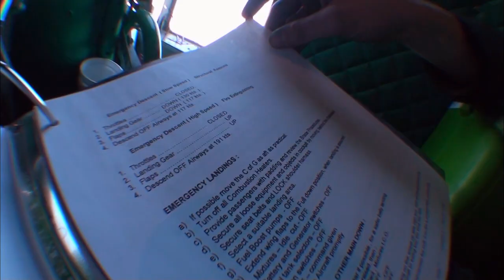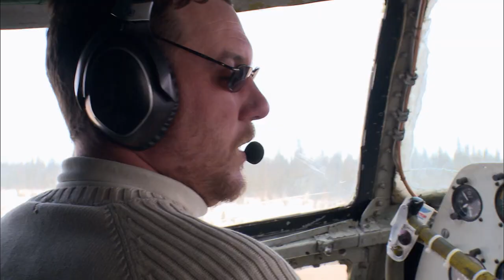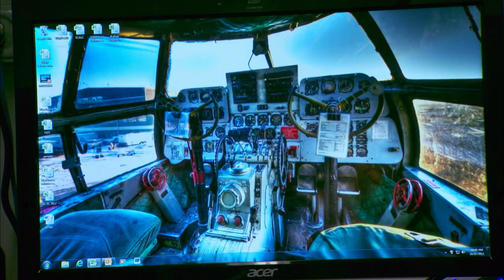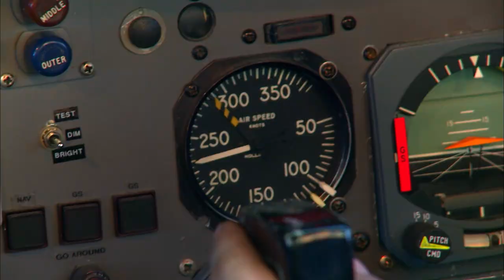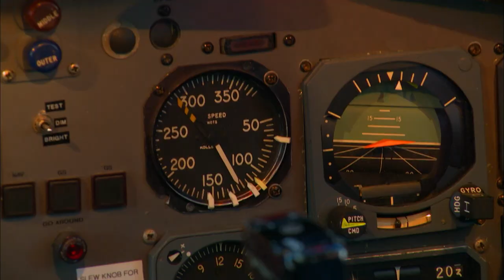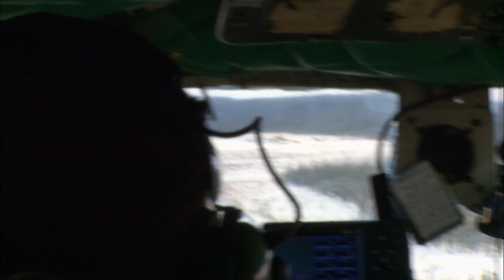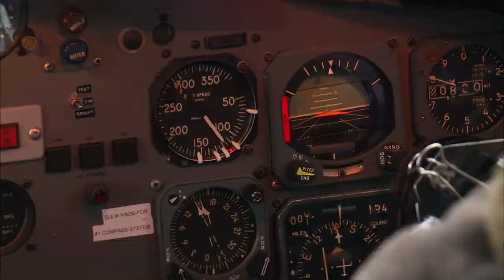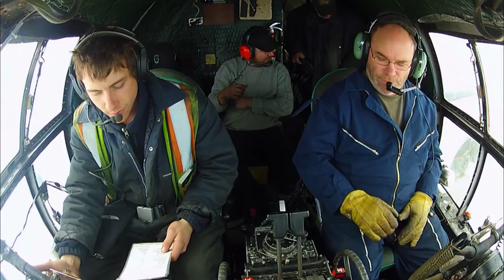Rescuing The Broken C-46 Plane In Dangerous Winds | Ice Pilots NWT | Wonder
A new rookie gets over confident in the cockpit and his his dreams crushed in front of his eyes. Adam braves heavy winds to rescue the C-46 plane.